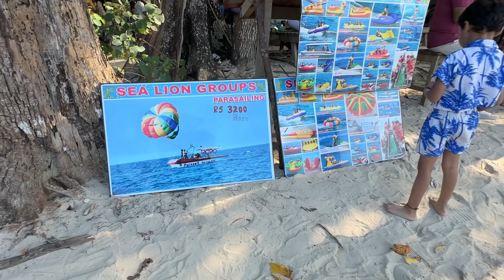ANDMAN DAY #3 //Elephant beach //Havelock // water activities